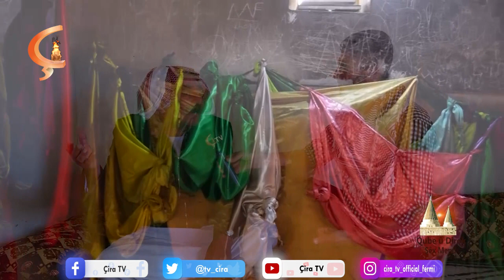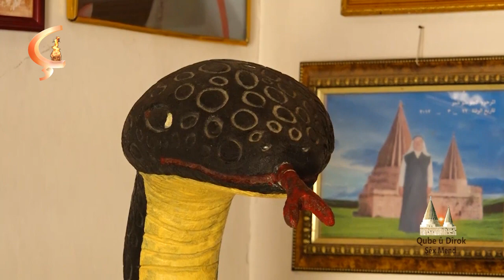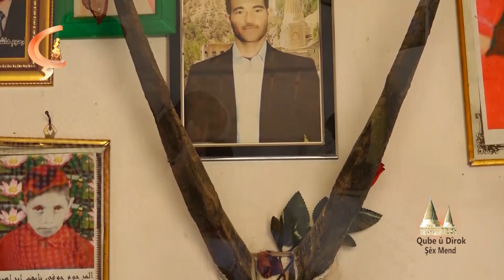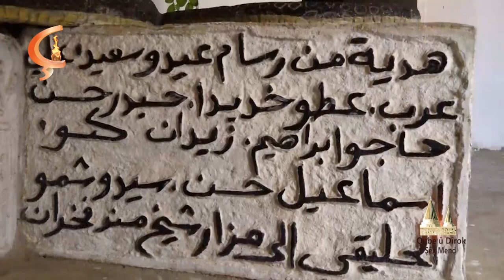Qube û Dîrok | Quba Şêx Mend